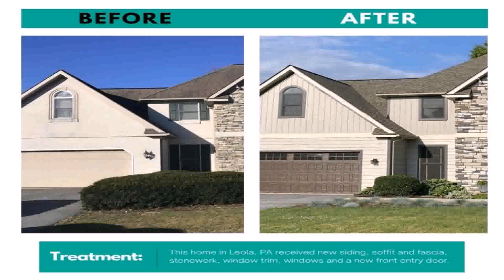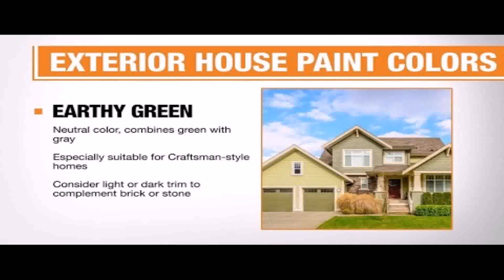Exterior House Makeover Ideas